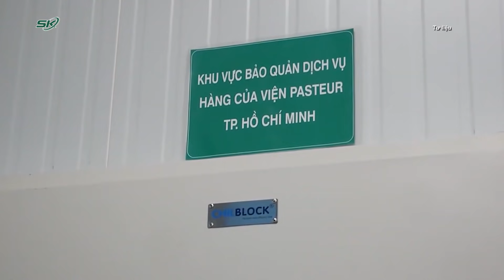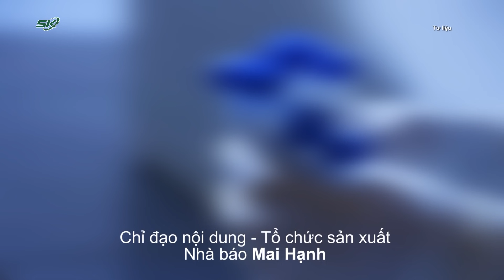Sự thật về độ khó trong bảo quản vắc xin phòng COVID-19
SKĐS | Để đảm bảo chất lượng vaccine, phát huy hiệu quả trong phòng dịch, việc vận chuyển, lưu trữ và bảo quản các loại vaccine COVID-19 đúng chuẩn với những điều kiện đã được quy định là điều cực kỳ quan trọng.